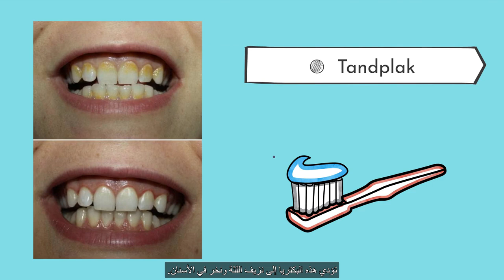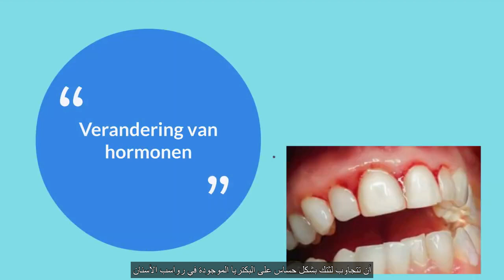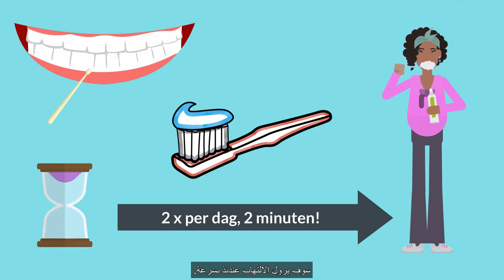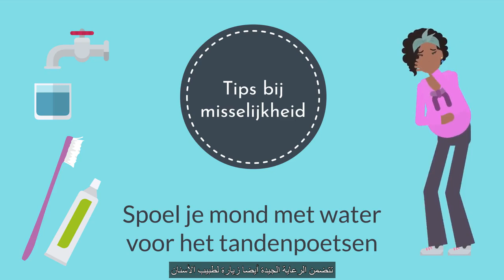صحة الفم أثناء الحمل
Mondgezondheid tijdens de zwangerschap (Arabisch)